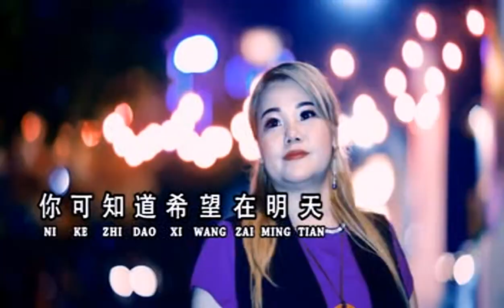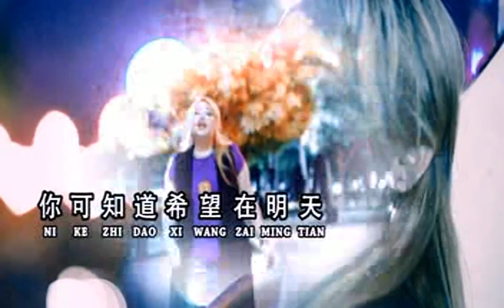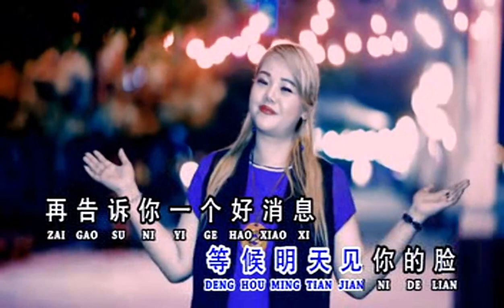Xi Wang Zai Ming Tian - 希望在明天 ( Meida Chang 2018 )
☆ IMPORTANT :
I just made a fan remix. The credits go to their respectful owners and if you're a producer/ record label and would like any uploads to be removed, renamed, or otherwise changed, please send me a message and I will do that immediately. Thank you.

☆ PENTING :
Saya bukan pemilik lagu atau gambar. Saya hanya membuat remix klip. Kredit diberikan kepada pemiliknya yang terhormat dan jika Anda adalah produser / label rekaman dan ingin ada unggahan yang dihapus, diganti namanya, atau diubah, kirimkan saya pesan dan saya akan segera melakukannya.
Terima kasih.